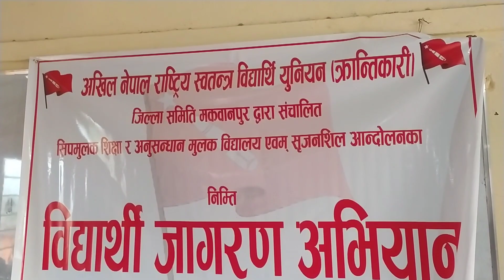AAJA HARICUT GARNI VANEY KO 😱😱😱#12